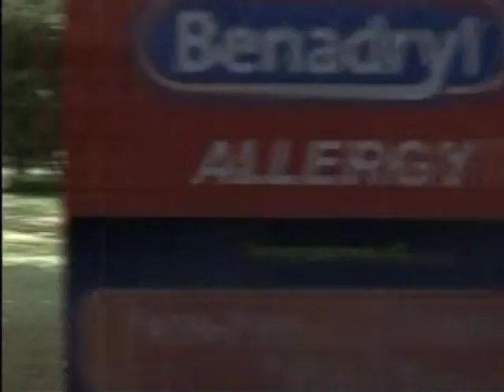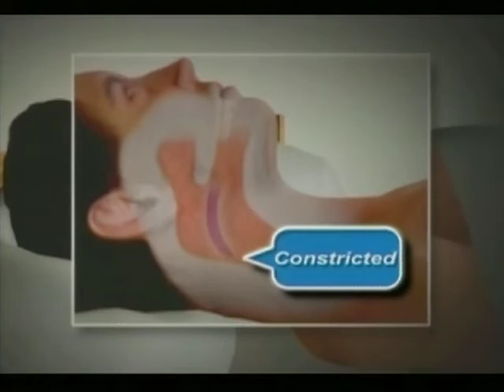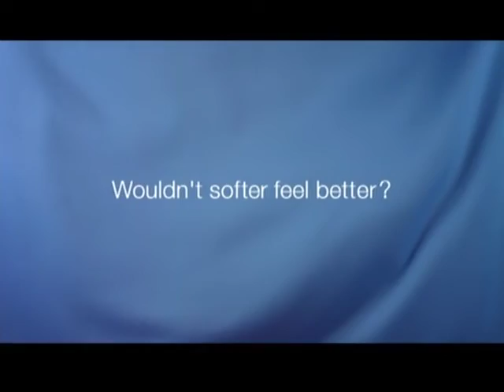WPHL 17: "Various Commercials" | (12 May 2010) | [HQ]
Here's another break from my friend. Repo Bitch, who is for the next few uploads, sending to me some nostalgia.